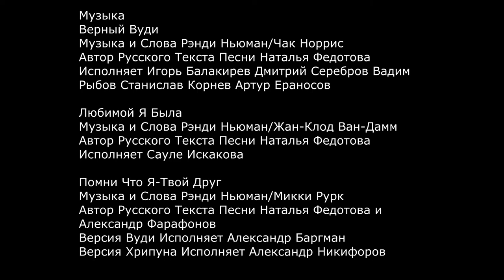Disney Character Voices International 1000